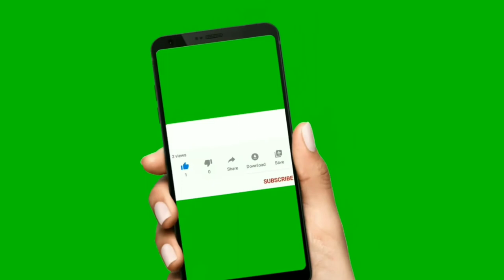Green Screen Free Videos || Subscribe button || No Copyright || Music Tech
Music Tech

              1.you can use any video .
              2.you can use any music also.

Want to use our videos and musics?put this in your description.